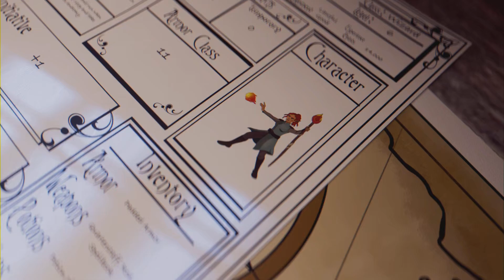Film - OLD SCHOOL RPG - 2024 Neverwinter